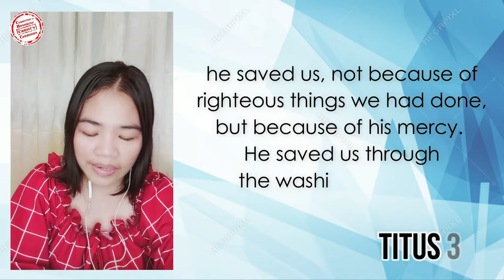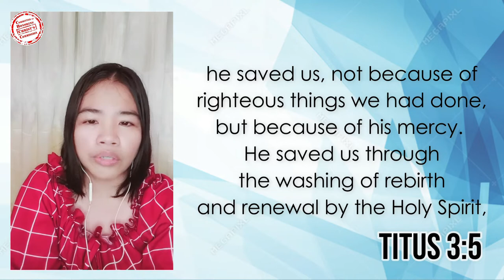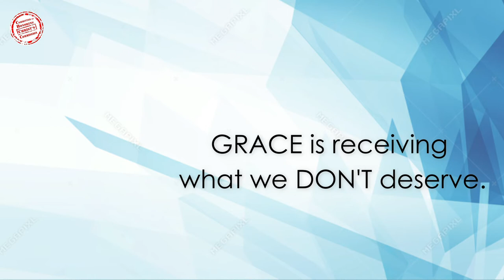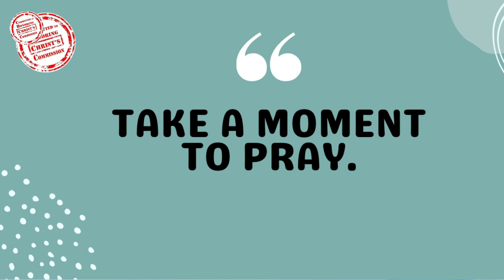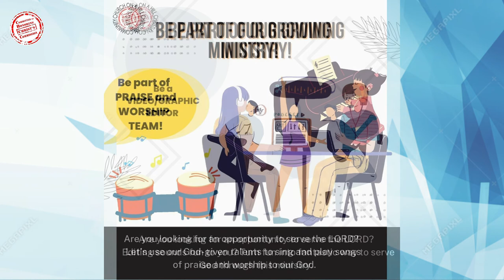22SEP2022 l Justice, Mercy and Grace